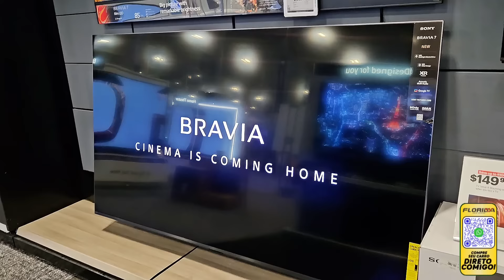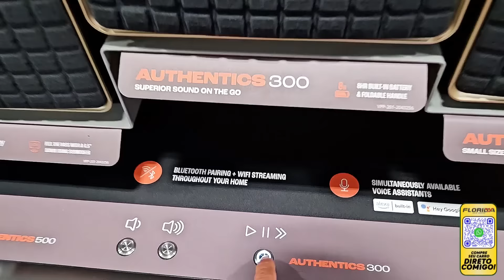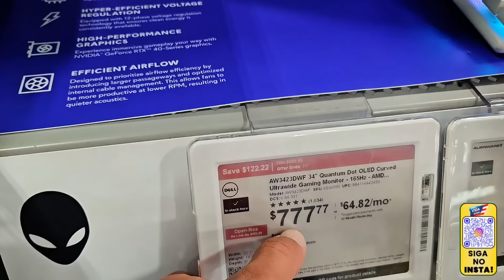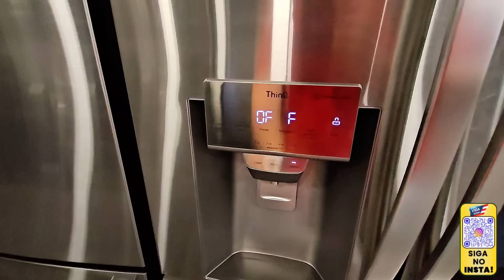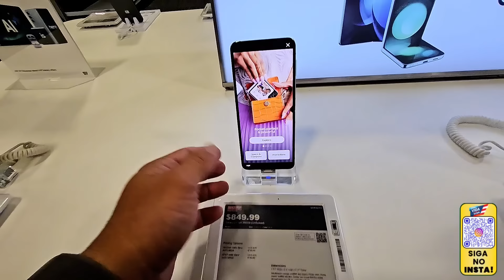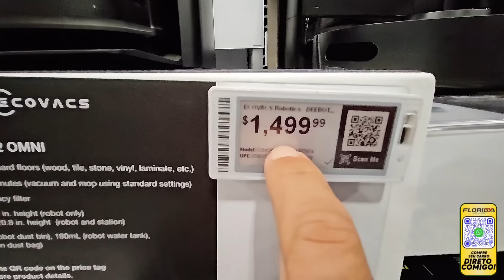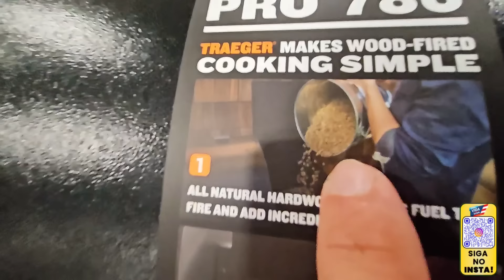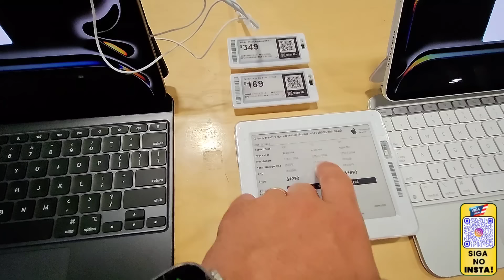O que os RICOS Compram na Best Buy 😲 Prepare-se para se Surpreender!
E aí família vamos pra mais um vídeo onde dessa vez fui na Best Buy mostre vários eletrônicos de rico aqui nos Estados Unidos, literalmente você vai chorar com a diferença de preços￼